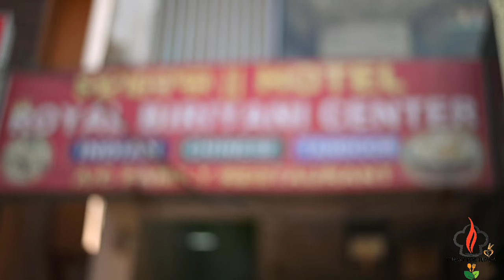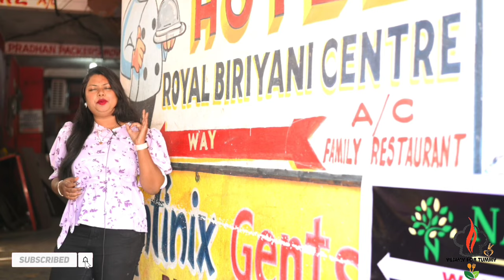BEST BIRIYANI IN BBSR | HOTEL ROYAL BIRIYANI CENTER | yummyfortummyyft | BIRIYANI LOVE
Hey Guyss!! My New explore video out on my YouTube Channel.

In This vlog I am tried to explore Best Biriyani in  BBSR At ROYAL BIRIYANI CENTER And I am tried my best to cover all the best dishes of their restaurant.Hope you will enjoy this video.

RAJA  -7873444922